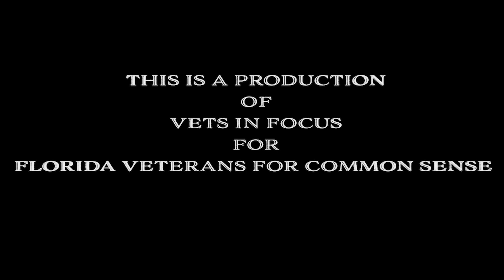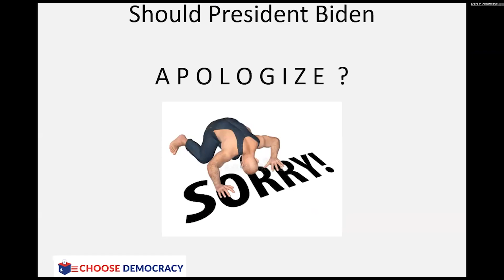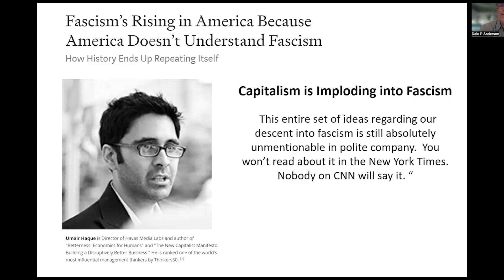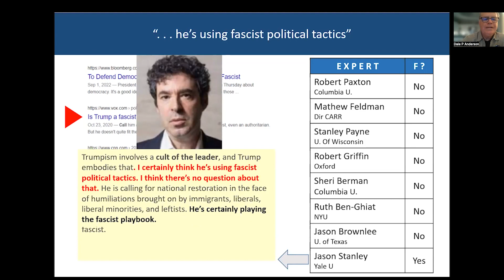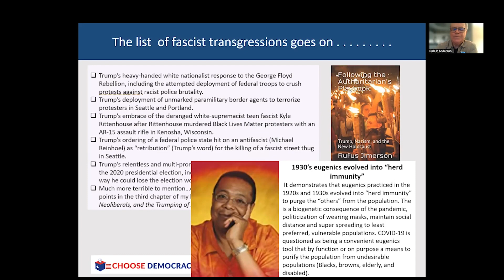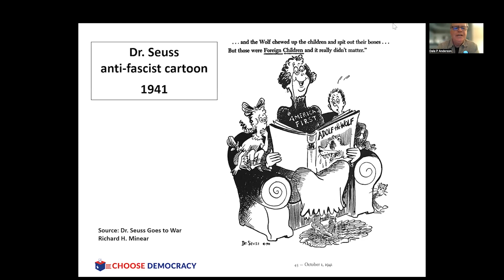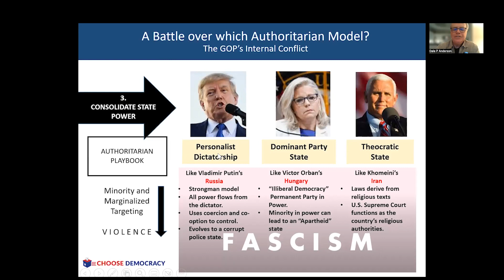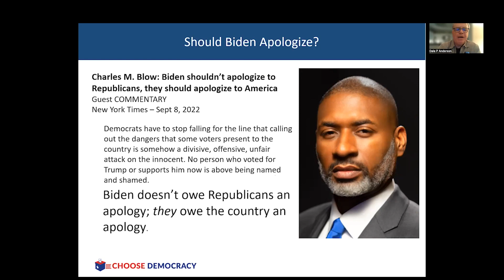FLVCS September 2022 Meeting with Dr Dale Anderson.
Dr. Dale Anderson is the founder of Choose Democracy Now. Hear him speak on "The March Toward American Fascism."